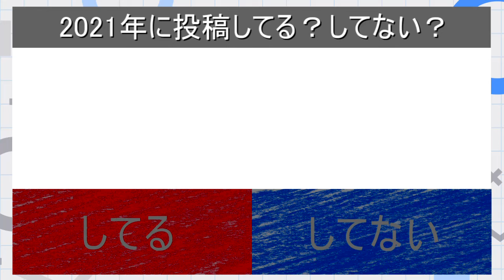【新クイズ】いれいす。この曲2021年に投稿してる？してない？クイズ